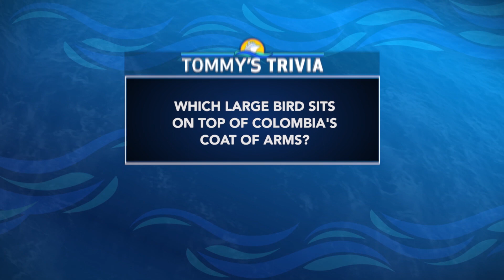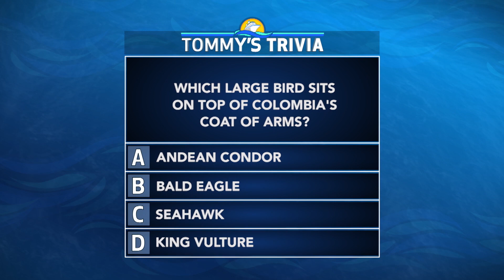Vacation Creation® - The Caribbean | OceanView Series | Princess Cruises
In this episode, a military veteran wants to thank the love of his life, Alejandra, for her support as he has adjusted to civilian life. Hosts Tommy and Andrea set sail with the couple on a voyage through the Caribbean, visiting Alejandra’s home country of Columbia. Then, it’s off to the magical island of Eleuthera where Josh proposes a life changing surprise at Princess Cays. For even more episodes and other Ocean Originals programming,

Vacation Creation™ with your hosts Tommy Davidson and Andrea Feczko – part of the Ocean Originals® series – showcases families who have been specially selected to take the cruise vacation of a lifetime!